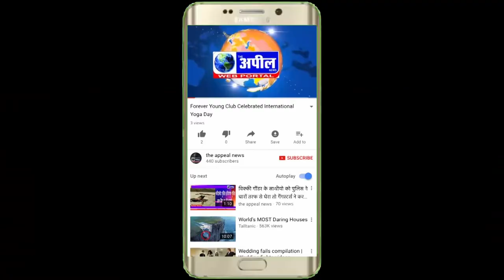गणेश चतुर्थी | The Appeal News Paper